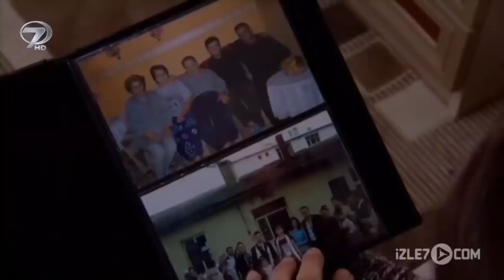Yavru Köpek - Kanal 7 TV Filmi